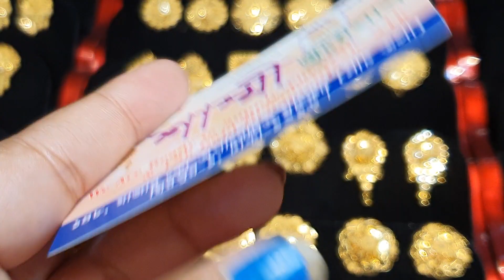সোনার হালকা ওজনের কান পাসা কালেকশন |gold earrings